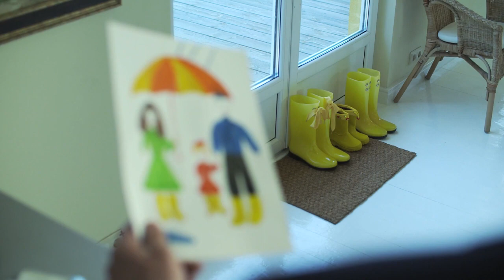Canción para Mama, single - Emmy Cepeda - "UN REGALO".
🎼Tema: UN REGALO
Autor, compositor y
arreglos musicales: Emmy Cepeda
(Emilio Grijalba)

👉📜Este tema es un poema que escribí como regalo para un día de las madres, en esa fecha lo dedique a mi Madre🌹, a mi Esposa🌹, y a mis Hermanas🌹, ahora la presento como una canción 🎻 muy especial para todos ustedes! Espero todos sus comentarios💌...

Al momento de grabarla, fue un poco difícil, por que recordar a mi madre, de me llenaban los ojos de lagrimas y se me cortaba la voz, pero ha sido con todo el cariño. Te Amo Madrecita Emma Cepeda.

✅Si te gusto dale 👍 y comparte con tus amigos... Así creceremos juntos y haremos que nuestra canción sea dedicada a Muchas MAMÀS, en su día!!!